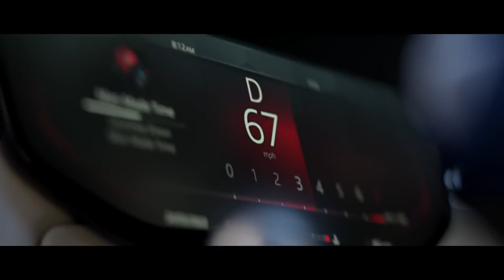New Range Rover Sport vs The Spillway Watch This Amazing Video Now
Visceral. Dramatic. Uncompromising. Watch Jessica Hawkins launch the New Range Rover Sport into our most demanding challenge yet.